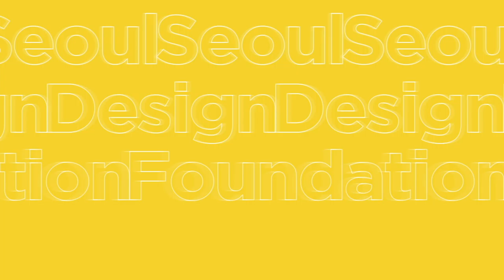DDP Forum Vol. 10. 홈쑈핑 - 좋은 집을 빌리는 가장 좋은 방법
2016년 10월 7일, DDP 포럼 열 번째 이야기
좋은 집(Home)을 소개하고(Show), 건축가와 사용자들이 함께 대화를 나누는 시간(Ping)! 자신의 집을 짓고 싶은 사람뿐만 아니라 좋은 집을 빌려 쓰고 싶은 사람들에게, 건축가의 다양한 생각이 담긴 공동주택을 소개하며 집에 대한 서로 다른 경험들을 나눕니다.